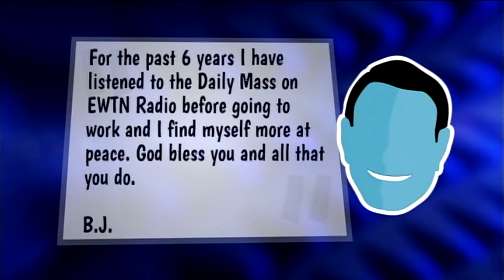EWTN Radio changes lives